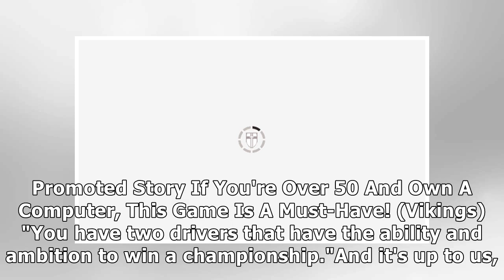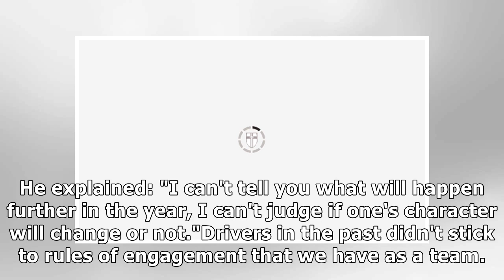Lewis Hamilton WARNED over Nico Rosberg repeat with Valtteri Bottas by Mercedes supremo